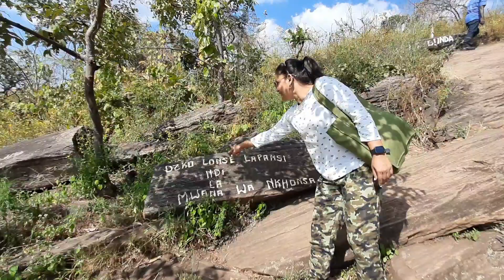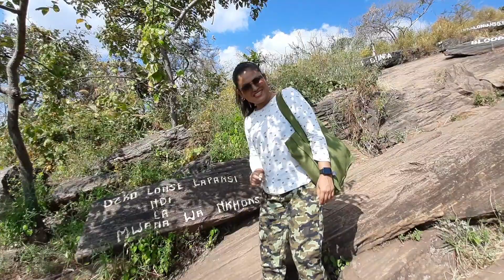A Trip To Bunda Mountain In Africa || Travel Vlog || Hiking ||Adventure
Hey friends! This video is about Bunda mountain.
Bunda Hill is a peak in Central Malawi and has an elevation of 1,159 metres. Bunda Hill is situated nearby to the quarter Mponda and the village Mwenda.

Phinmoni Lahon
Mountain In Africa
Travel vlog
Travel in Africa
Adventure
Solo trip
Trip to Africa
Kerala story
Kerala file
Kerala story reviews
Modi
Adah sharma
Kerala file
Election 2024